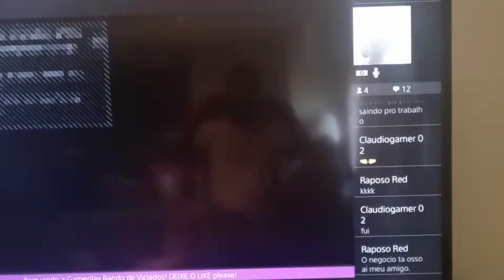Até meu cachorro está contra mim.